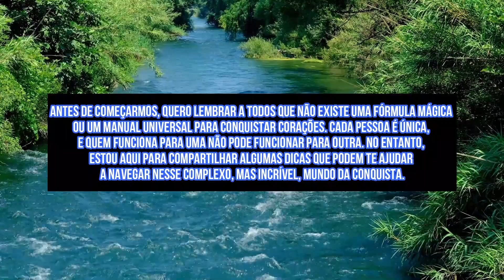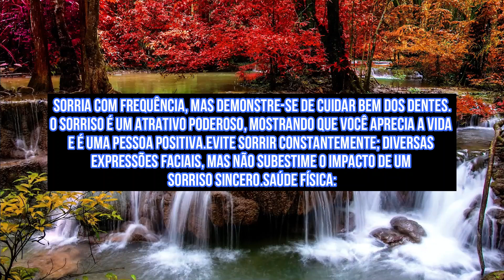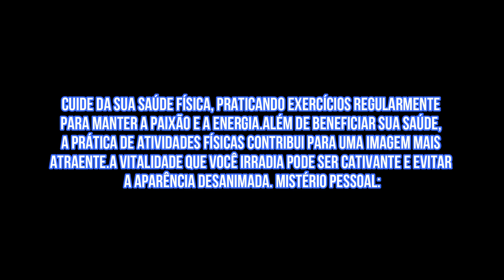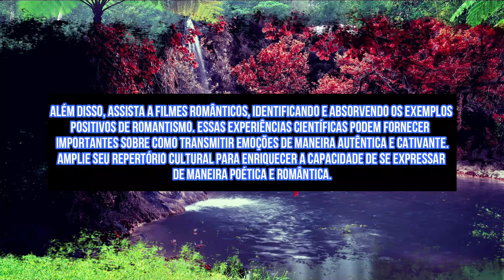Como Conquistar uma Mulher: Fatos Surpreendentes sobre as MULHERES que os homens aindam não conhecem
Neste vídeo, vamos explorar fatos surpreendentes sobre as mulheres que os homens não conhecem. Do poder da atração aos segredos para melhorar os relacionamentos, vamos desvendar as verdades escondidas sobre as mulheres que vão te ajudar a conquistarenupa mulher! Esteja você em busca de amor ou apenas queira saber mais sobre as mulheres, este vídeo é para você. Exploraremos os segredos do sucesso com as mulheres e daremos dicas sobre como melhorar seu relacionamento com elas. Depois de assistir a este vídeo, você terá tudo que precisa para começar a atrair e namorar mulheres como um profissional!

🎯 Voz ultilizada nesse vídeo Créditos :
 11.ai
elevenlabs.io

fatos psicológicos sobre as mulheres,fatos surpreendentes sobre as mulheres,fatos incríveis sobre as Mulheres,fatos sensacionais sobre as mulheres,psicologia comportamental,psicologia feminina,psicologia humana,como conquistar uma mulher,como iniciar uma conversa com uma mulher,como atrair mulheres,como deixar uma mulher louca por você,como puxar assunto com uma mulher,neuro,neurociência,amor,sedução,paixão,mulheres,relação,